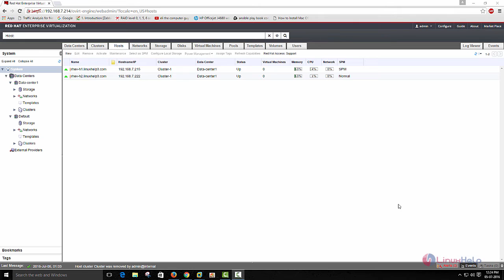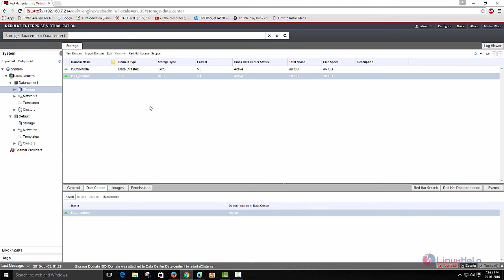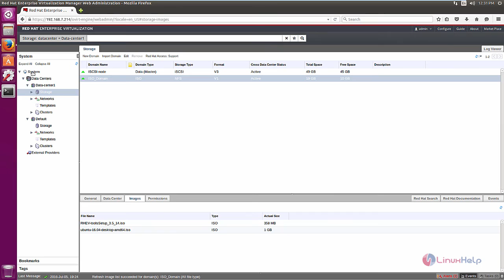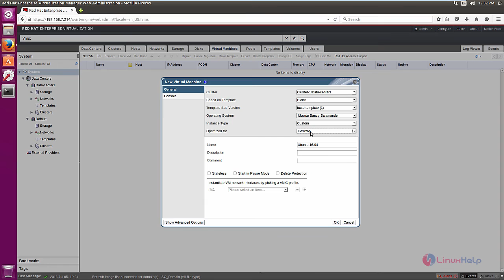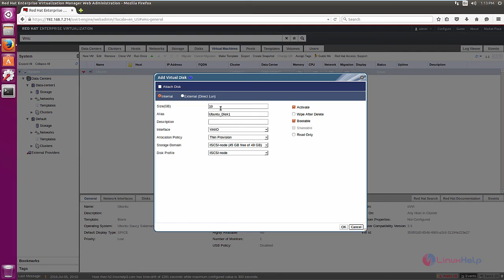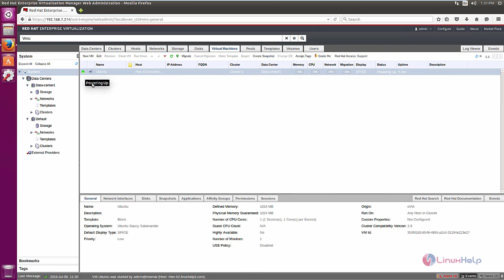How to Setup Virtual Machines in RHEV Environment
This video explains, how to Setup Virtual Machines in RHEV environment. It is an virtualisation product based on the KVM hypervisor.